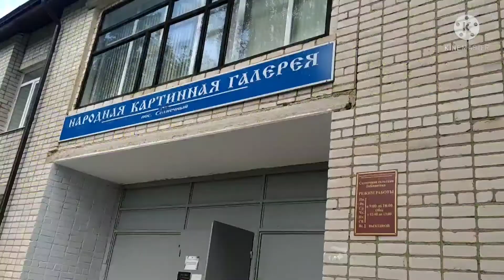Мой розовый слон в картинной галлереи.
Комкин Сергей Валентинович
В контакте

Народная художественная галерея открыта к 200-летию со дня рождения А.Г. Венецианова в посёлке Солнечный.
пос.Солнечный,ул.Центральная, 12.